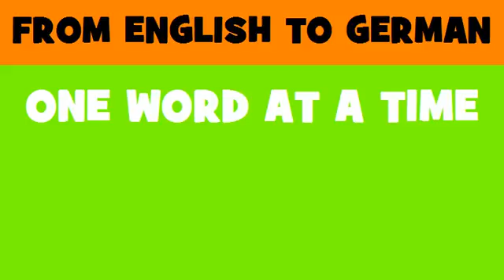DEUTSCH ENGLISCH = Lamm und Schaffleisch